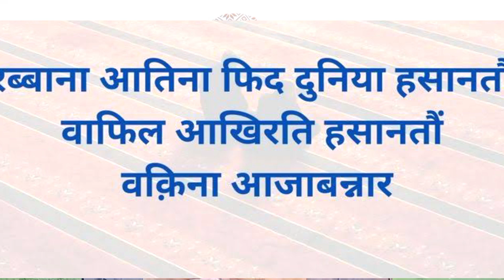Namaz ke Baad Ki Dua नमाज के बाद की दुआ نماز کے بعد کی دعا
My name is Moulana Irshad Alam Ashrafi. Bhagalpur Bihar ۔
About my channel::::::::::::::::::::::::
This channel name ''IRSHAD E ALAM '' it is a sunni hanafi islamic trustable channel.
irshad-e-alam